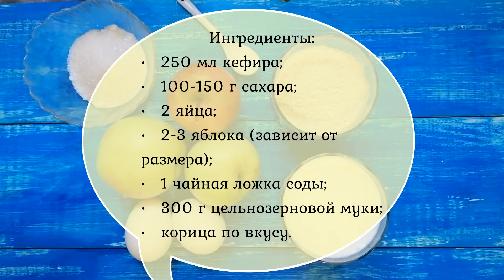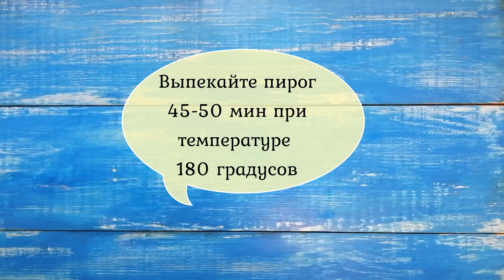Заливной пирог с яблоками на кефире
Приготовить вкусный заливной пирог с яблоками на кефире проще, чем кажется. И сегодня Priprava_Club покажет как это сделать.

Ингредиенты на 6 порций:
• 250 мл кефира;
• 100-150 г сахара;
• 2 яйца;
• 2-3 яблока (зависит от размера);
• 1 чайная ложка соды;
• 300 г цельнозерновой муки;
• корица по вкусу.
Время приготовления: 1 час.

Все ролики вы можете увидеть по хештегу